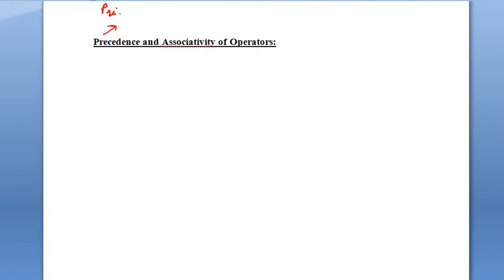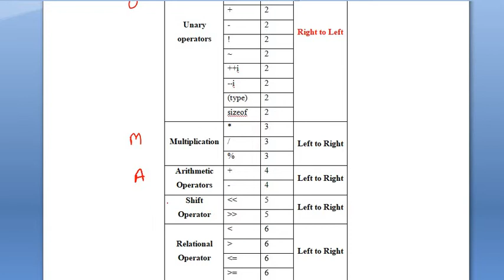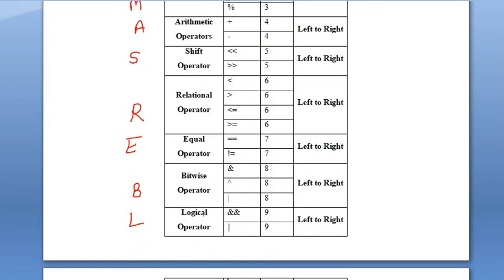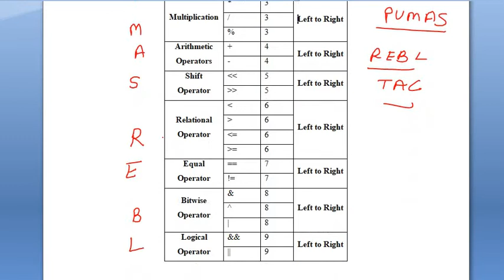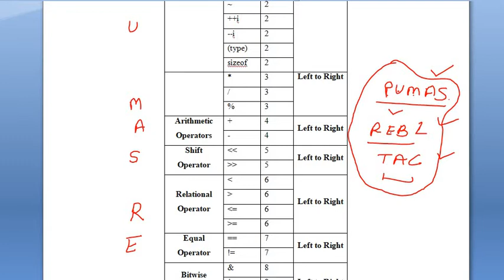2.4: Operators Precedence and associativity in C with example | c language tutorial for beginners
Programming for Problem Solving (KCS-101T/ 201T) - PPS, According to AKTU Syllabus, complete syllabus (full course) covered, Computer concepts & programming in C (CCP), C language tutorial for beginners, C Programming

Operators Precedence and associativity in C with example